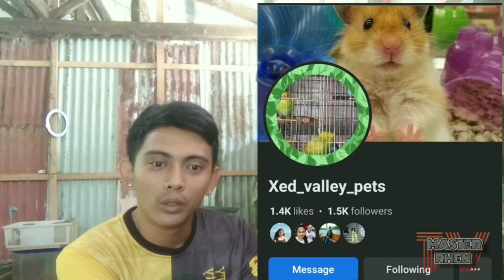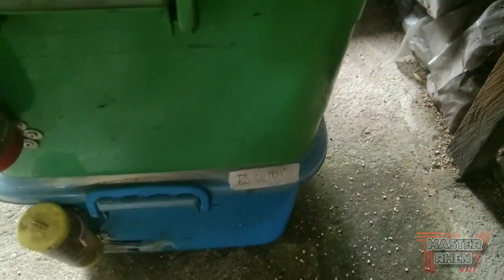GANITO KAME MAG HARVEST NG GOLDEN HAMSTER ll PWEDE PALANG PAGKAKITAAN ll WEEKLY HARVEST SA FARM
DAMI PALA NG HARVEST NAMIN NEW HARVEST HAMSTER

Bka naman ❤️❤️❤️
Comment Down kung anong Gustong Talakayin sa susunod na Content
Salamat mga KaMaster 🐹